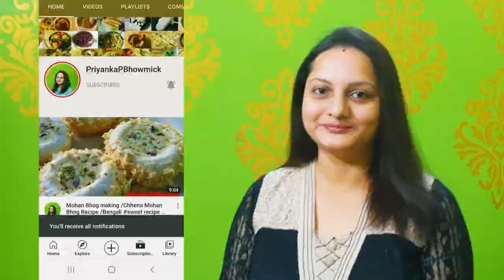Chocolate Rava Cake || Chocolate Idli Cake || Suji Cake || Cake Recipes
This video about how to make chocolate idli cake at home.  Chocolate cake recipe. Cake recipe.  Rava cake. Suji chocolate cake.  Samolina idli.